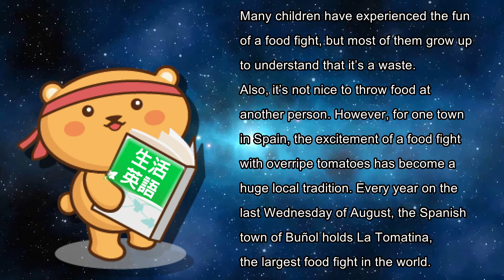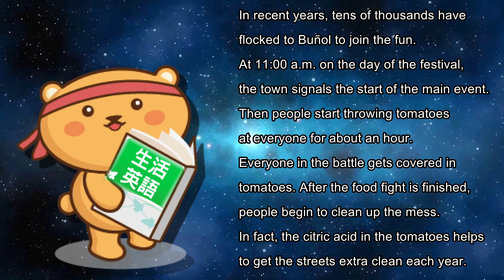ENJOY English 20200831 ( 萬「彈」齊發的瘋狂番茄大戰-La Tomatina Festival )